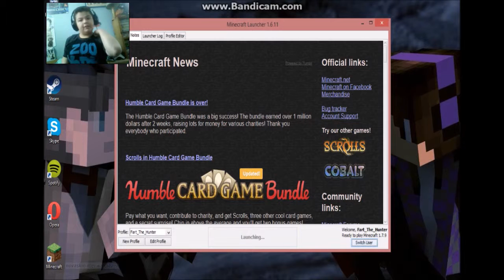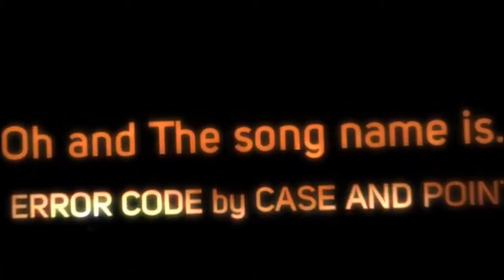Murder Mystery!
lol